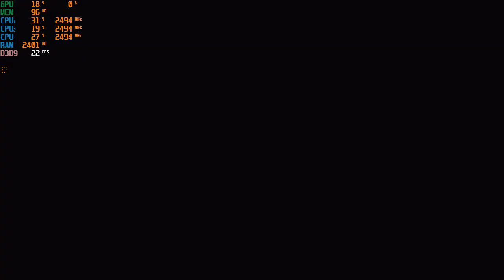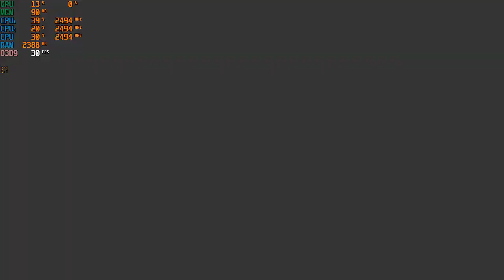Borderlands Intel 4000 Test